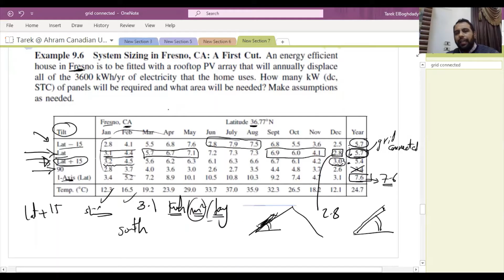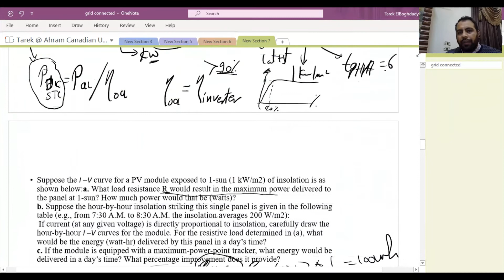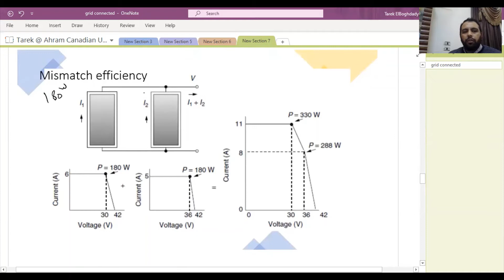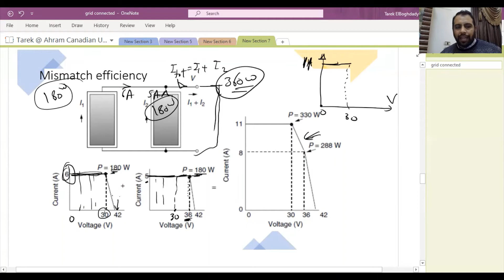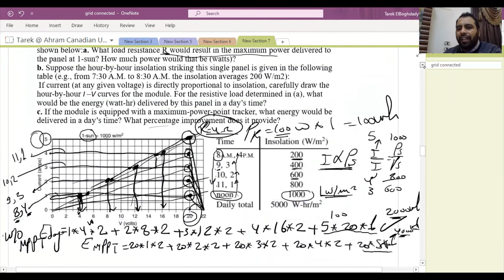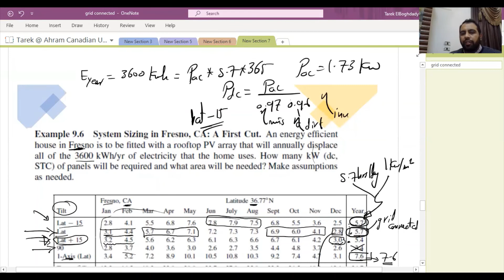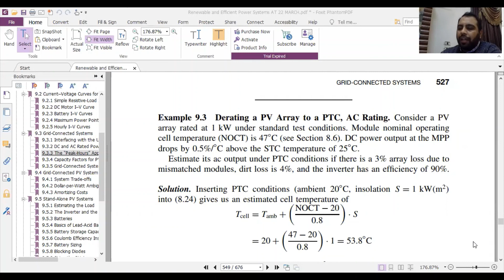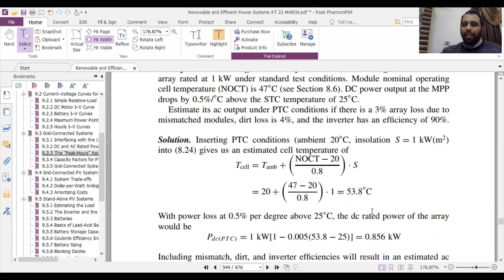PV-Grid Connected (on Grid) Design (photo-voltaic applications) part 3/4